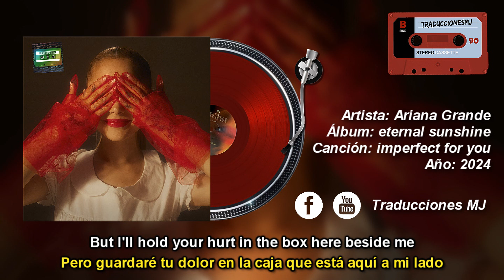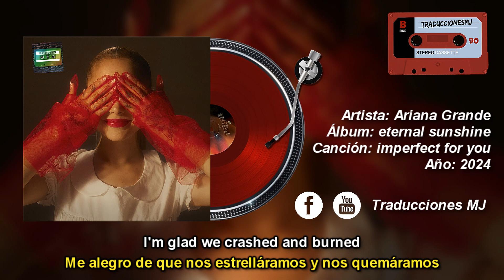imperfect for you de Ariana Grande Traducida y Subtitulada al Español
[Official Lyrics Music Video]
Nivel de Dificultad: Fácil